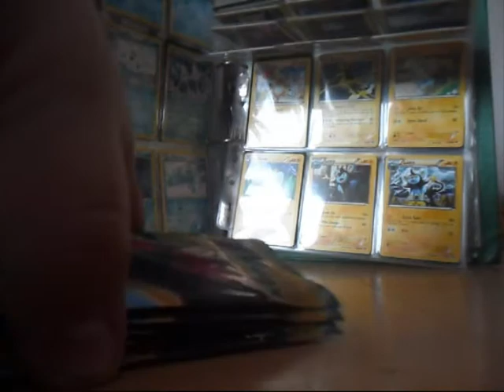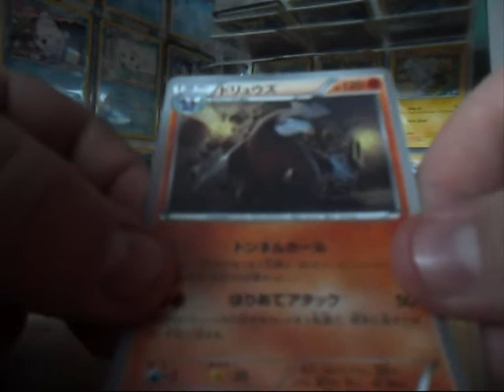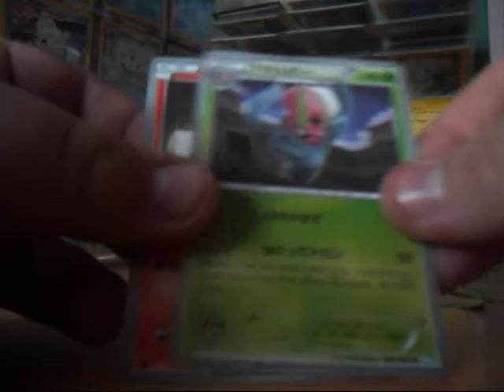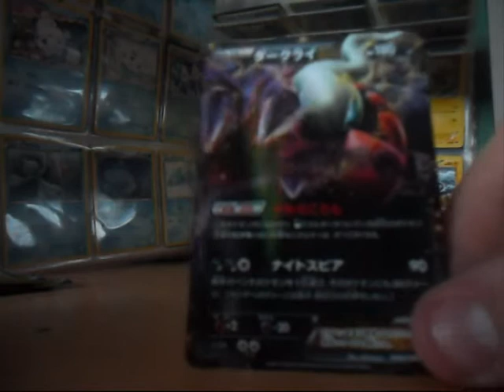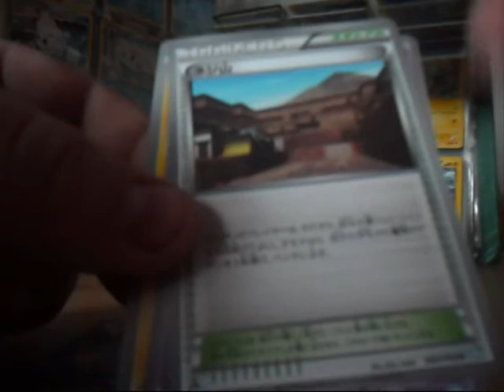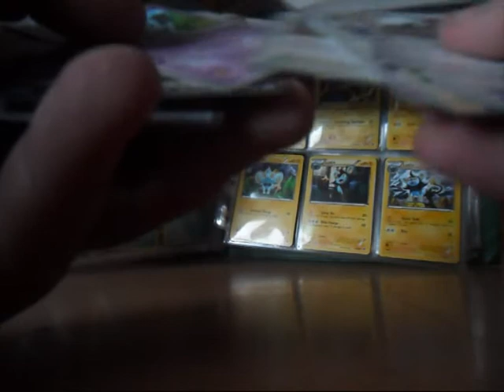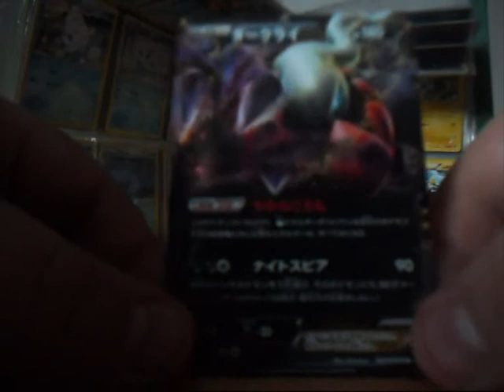Opening 5 japanese Pokemon Dark Rush Booster!!!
EX PULLLLLLLLLLLL!